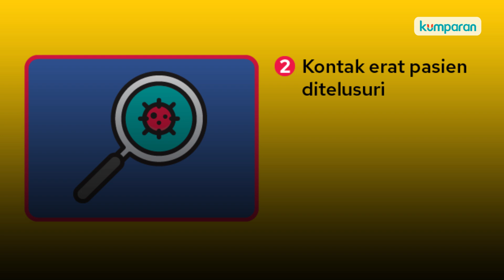Penelusuran Kontak Erat Pasien Corona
Salah satu elemen penting dalam mencegah penyebaran wabah corona adalah dengan melacak mereka yang kontak erat dengan pasien positif. Pasien corona akan ditelusuri riwayat kontaknya 7 sampai 14 hari ke belakang.

Anggota tim pakar Satgas COVID-19 Dewi Nur Aisyah mengimbau masyarakat tidak takut ketika ada penelusuran kontak erat corona. Apalagi sampai membohongi petugas. Karena itu, ketahui prosedurnya pada video di atas.